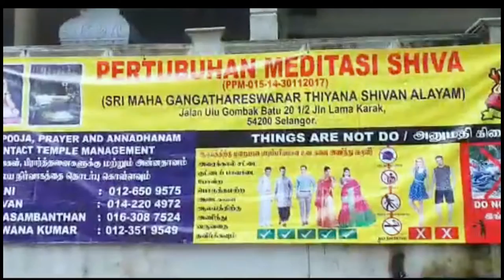Ulu Gombak Shivan Temple | Shiva Meditation Sanctuary Malaysia | Shivan Hindu Temple Gombak Selangor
Shivan Hindu Temple in Malaysia .Meditation sanctuary.